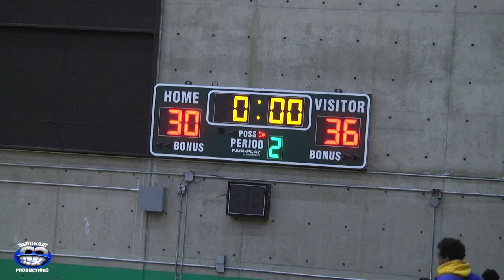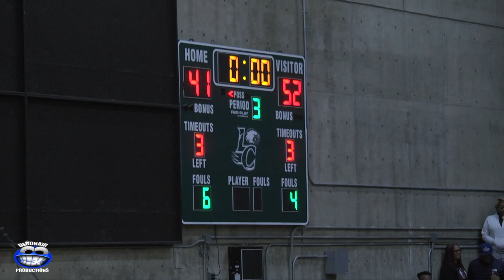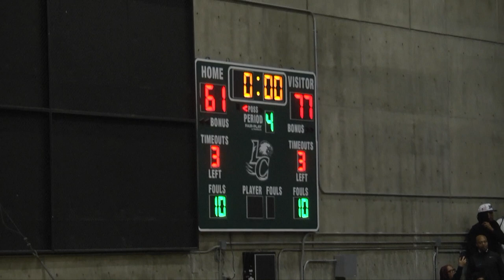Northern California High School Basketball Finals Division 3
Oakland High School takes on Oakland Tech, for the 4Th time; to see who will play for the State Title, On March 10Th. This is the first time in History two Oakland Teams made the Northern California Title. Thanks OAL Commissioners Franky Navarro and Lamont Robinson for putting on an Outstanding professional Event.